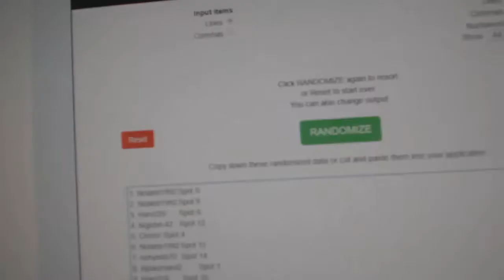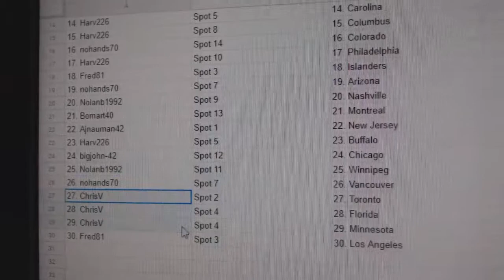Team Randoms - C&C GB #10,113